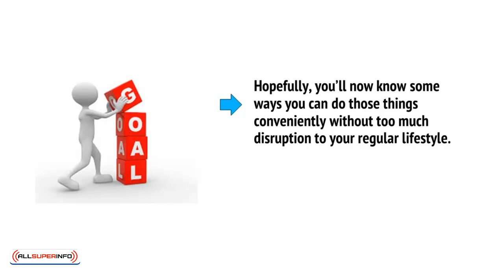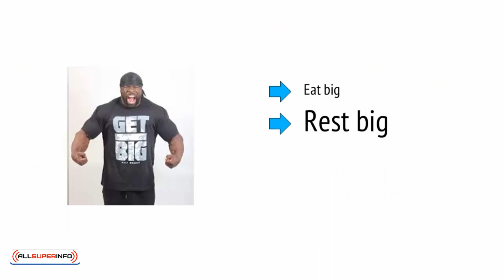10 LIVING THE LIFESTYLE